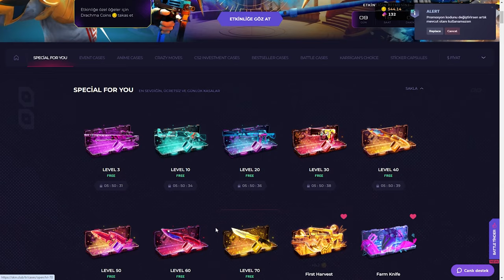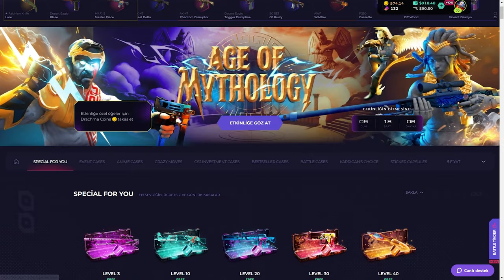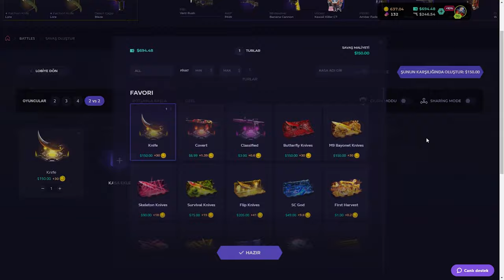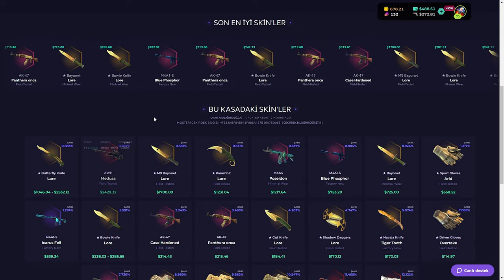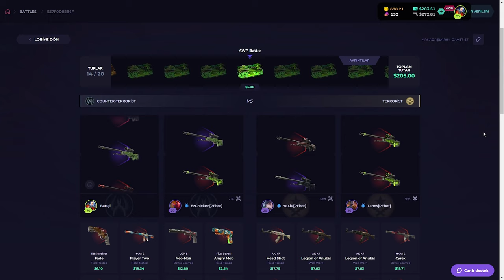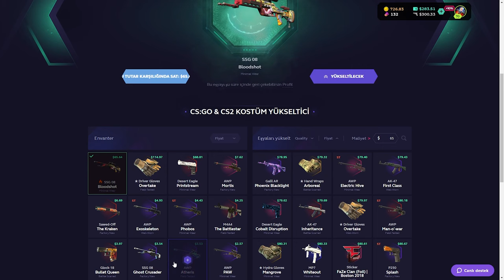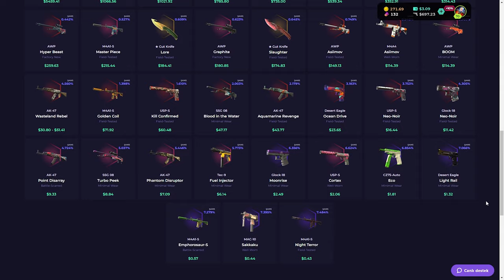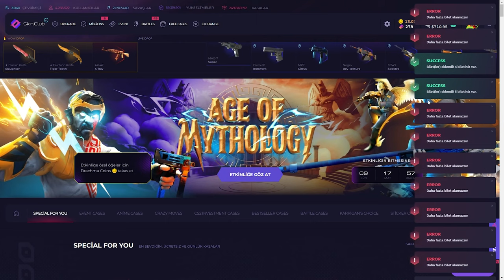NAVAJALARIN ADAMI (BATTIK) | SkinClub Promo Code 2024